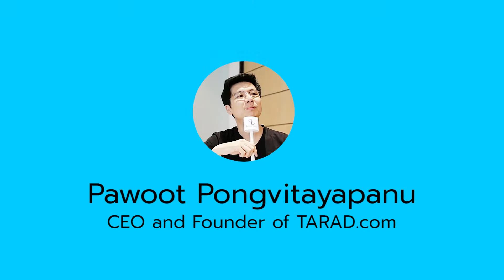Understand Marketing with the guru of TARAD.com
Gain invaluable insights into the E-Commerce in Thailand, from K. Pom Pawoot, CEO of TARAD.com. There will be so much knowledge and experience to absorb, you’d wish you were a sponge#TurnOpinionIntoScore